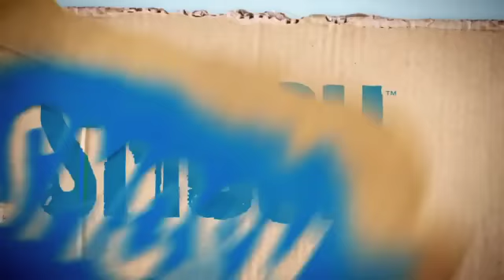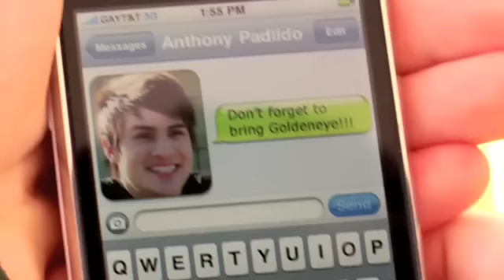If Super Powers, Cartoons & Video Games Are Real?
Credits to:
Ian Hecox
Anthony Padilla
Smosh.com
Smosh Productions

Permission by:
GCXtremeBoomboxUnit
Xtreme Limits Entertainment

Crappy Song Intro by:
Sam Adams "You're Driving Me Crazy"